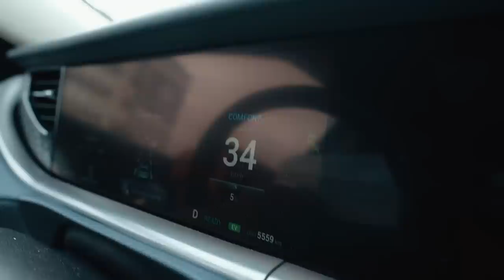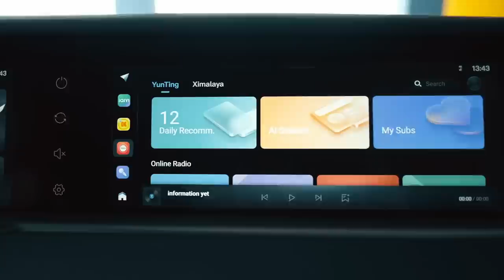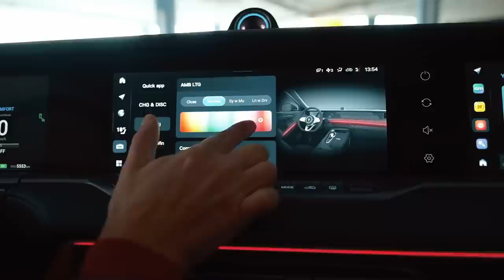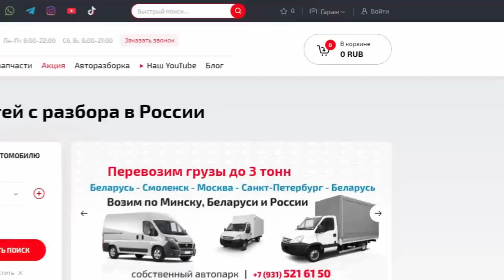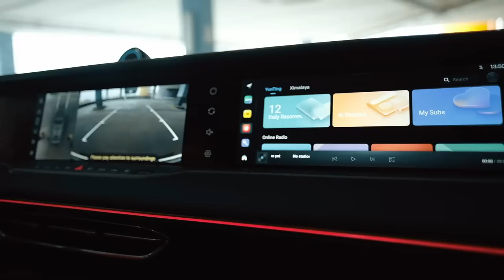💣 Voyah Free: такого мы не ожидали. Китайский гибрид лучше немецкого и японского!